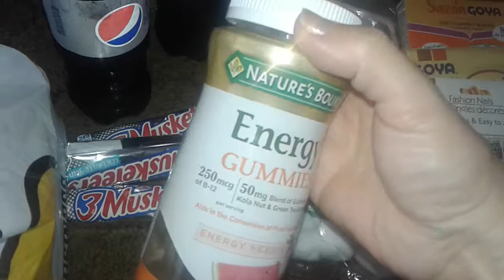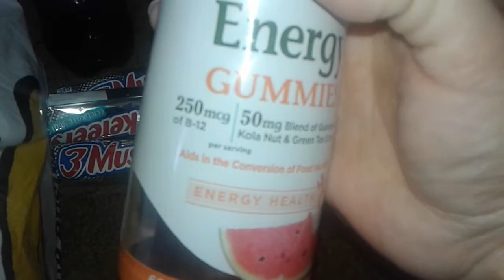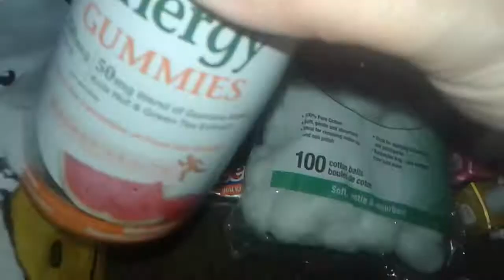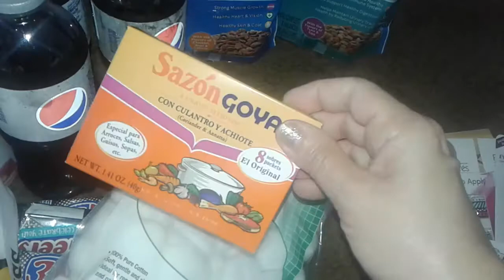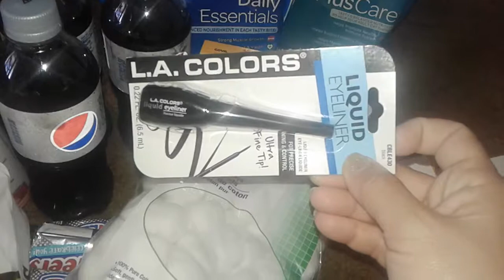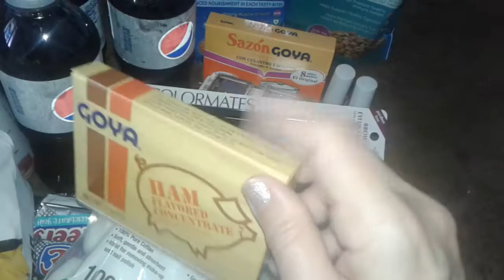Small grocery and dollortree haul🐷🐷🐷